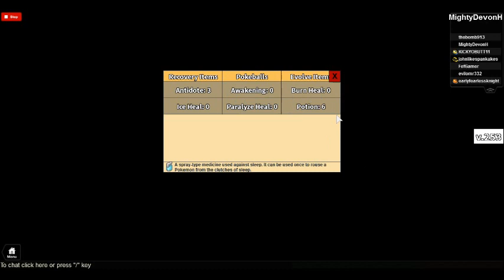Lets Play Project: Pokemon v.253 (Part 1 of 3)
The new update added final evolutions to the starting Pokemon